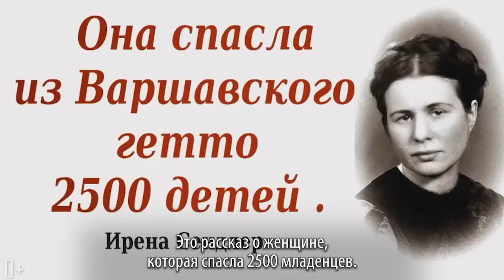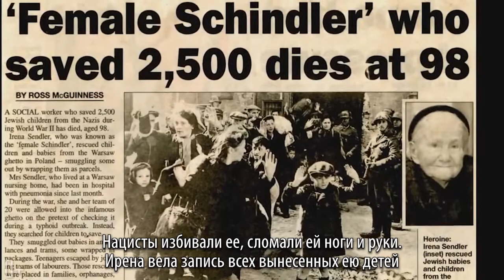Женщина, спасшая 2500 детей из концлагеря. 27 января - международный день памяти жертв Холокоста.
Ире́на Се́ндлер, полное имя Ире́на Станисла́ва Сендлерова - польская активистка движения Сопротивления, спасшая 2500 еврейских детей из Варшавского гетто.
27 января - международный день памяти жертв холокоста

27 января 1945 года войска Советской Армии освободили первый и самый большой из гитлеровских концлагерей Аушвиц (Освенцим), расположенный в 70 километрах от Кракова. В фашистских лагерях было уничтожено 6 миллионов евреев и миллионы лиц других национальностей.

0+